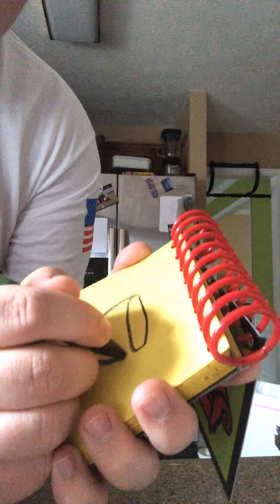How to draw a pail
Requested by Trevor Hay